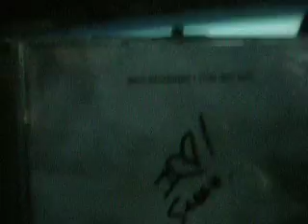road tripping back from Newburyport.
lalalalala.